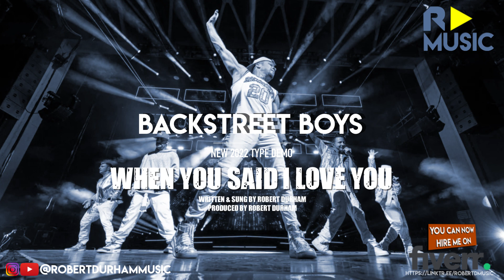BACKSTREET BOYS - WHEN YOU SAID I LOVE YOU [NEW 2022 TYPE DEMO TRACK] - LYRICS IN DESCRIPTION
GUESS WHAT?  YOU CAN NOW HIRE ME 😊

FOLLOW - RobertDurhamMusic

Amazon music

Also available ITunes, tidal, Deezer and many more online stores.

[DEMO]
A demo is a song written & produced with an artist in mind best suited for the material.
It is a demonstration and representation of how the song should go.

—Lyrics—
Verse 1
More than two thousand miles
That’s where you are
That’s where I need to be
We’ll be talking on the phone
For hours
just to get that closeness
Got no time for sleep

Pre
Its something so simple
We can’t have right now

I don’t care if they say
We’ll break
Cause baby you
know I can
I can put the work in
I’m prepared to wait for you

Chorus
Ooh I don’t know
What you did
You turned my darkness
To light
You know I’m scared
Of the distance
But I know we’ll

Sometimes I don’t know
What’s real
Or if its all
Just a dream
But it all went away
When you said I love you

Verse 2
I love to watch you
Care about everything
I’d love to see the world
Through your eyes
Now baby I’m far from perfect
But what I am
Is complete with you
Oooh

Pre
I wanna be where you are
To feel your breath on my neck
That we can’t have right now

I don’t care about
What they say
Or the silly things that they do
No no
Cause baby they don’t know
Just what we’ve been through

Bridge
Baby right from the start
You captured my heart
Forever and ever yeah

So lets do it our way
And trust in the love
That we built from the start